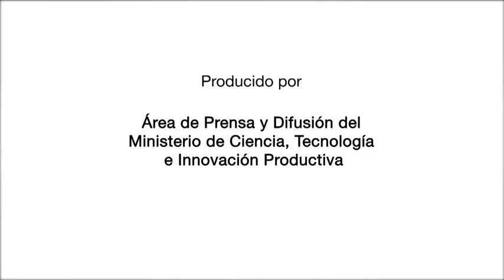Tecnópolis 011 HD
Conoce Tecnópolis , no te vas a arrepentir.